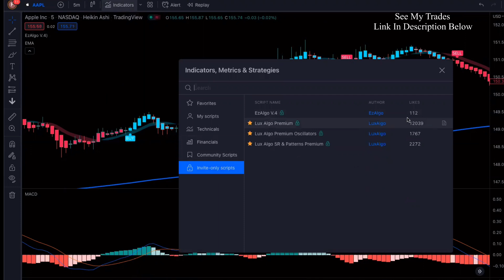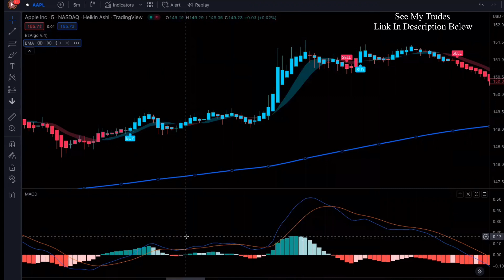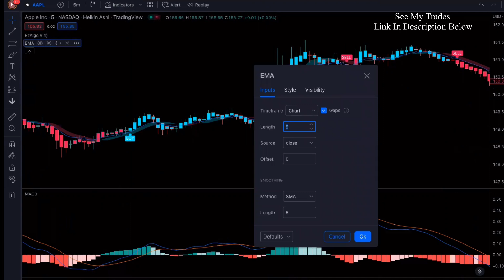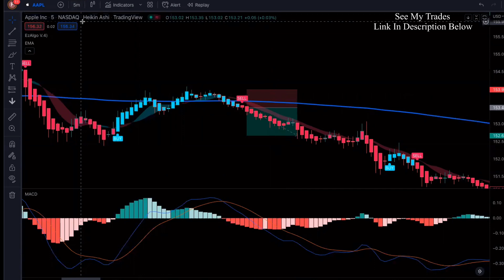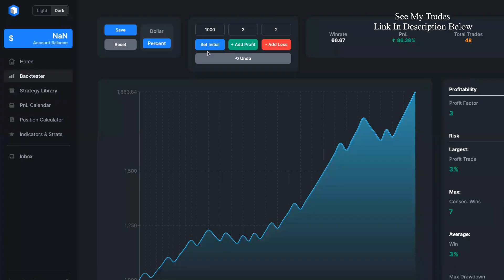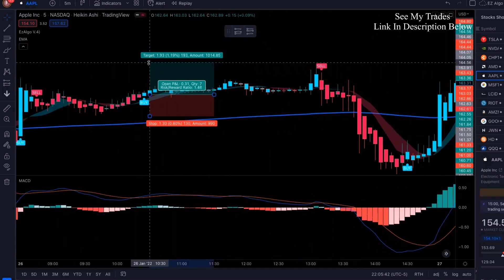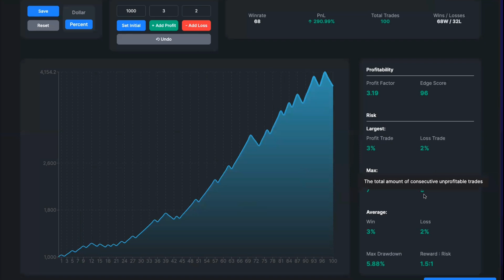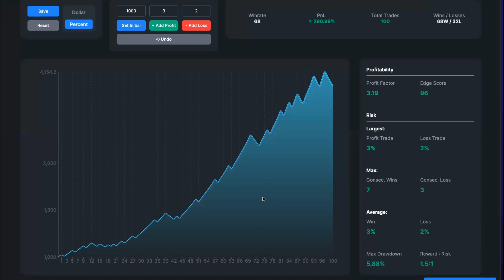EzAlgo: The Indicator Changing the Game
This buy sell indicator on Tradingview has been crushing it lately, with 291% growth in just 100 trades! If you're looking to make some serious money in the stock market, you need to check this out.